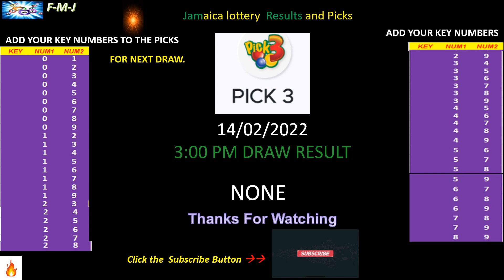CashPot and Pick 3 3:00 pm draw for February 14, 2022 and next draw probability, all states.